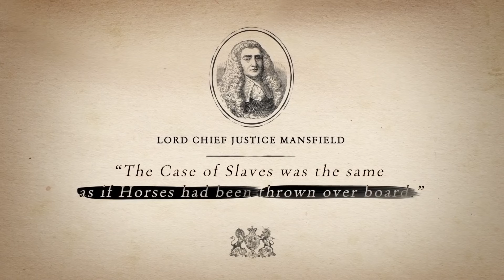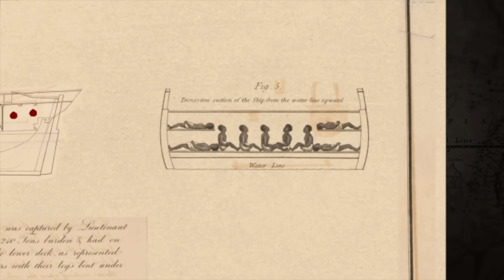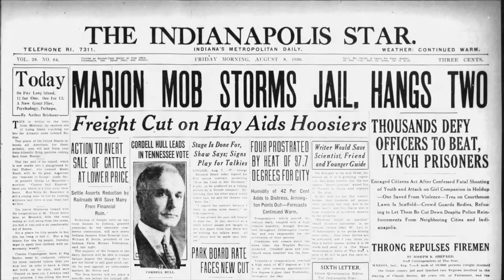Zawezo - Inhumano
"Inhumano" de Zawezo es una canción poderosa y conmovedora que aborda temas históricos y sociales de gran relevancia. A través de su letra, el artista expresa su crítica hacia la tendencia de borrar o ignorar el pasado, lo cual conduce a la repetición de los mismos errores en el futuro.

El mensaje de la canción se centra en la opresión y la esclavitud, haciendo énfasis en el sufrimiento y la falta de humanidad que experimentaron millones de almas en el pasado. Zawezo denuncia la forma en que se trataba a estas personas, considerándolas animales y propiedades, y castigándolas con látigos. También destaca las leyes que negaban su humanidad y la ausencia de héroes que los rescataran.

El uso de figuras históricas, como Kunta Kinte y Harriet Tubman, refuerza el mensaje de resistencia y valentía en medio de la adversidad. La canción resalta el sacrificio de aquellos que lucharon por los derechos humanos y protegieron el legado de sus ancestros.

La letra de "Inhumano" también critica la falta de conciencia y la preferencia por la confusión en lugar de buscar la verdad. Zawezo destaca la importancia de conocer la historia y comprender las consecuencias de los errores pasados para evitar repetirlos en el presente y futuro.

La canción aborda temas sensibles y dolorosos, transmitiendo una profunda carga emocional. La voz del artista transmite angustia, indignación y esperanza a lo largo de la canción. La instrumentación y la producción respaldan el mensaje, creando una atmósfera intensa y emotiva.

En resumen, "Inhumano" es una canción que no solo denuncia la opresión histórica, sino que también invita a la reflexión sobre nuestra responsabilidad de aprender del pasado para construir un futuro mejor. Es un llamado a reconocer la importancia de la verdad y la resistencia ante la injusticia. La canción logra transmitir un mensaje poderoso y conmovedor, convirtiéndose en una obra musical que trasciende el entretenimiento y busca generar conciencia en quienes la escuchan.